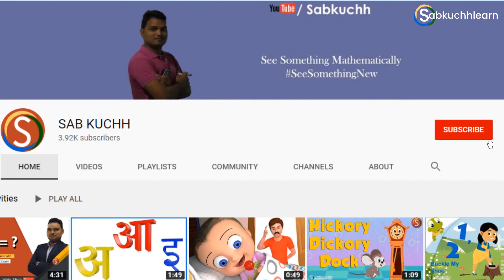🔥 Top 20 Hibernate Interview Questions And Answers For Experienced & Freshers By SabkuchhLearn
🔥  You are looking for Hibernate Interview Questions and answers. Here, you can find the hibernate interview questions with answers for freshers and experienced. hibernate is the most popular ORM tool for building java applications. I have already shared what is the use of Hibernate and other important questions that help to get better jobs in the market. You can easily learn how to crack the hibernate interview.

For better understanding, I have divided into three parts of Hibernate Interview Questions:

👉🏻 Hibernate Interview Questions for beginners
👉🏻 Hibernate Interview Questions for intermediate
👉🏻 Hibernate Interview Questions for experienced

hibernate interview questions and answers for experienced
hibernate interview questions
hibernate interview questions and answers for experienced by durgasoft